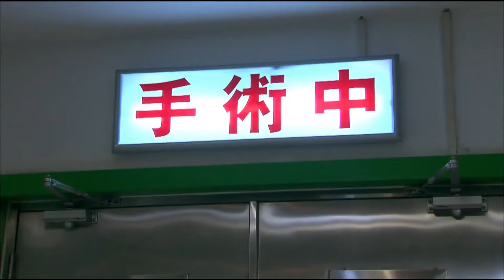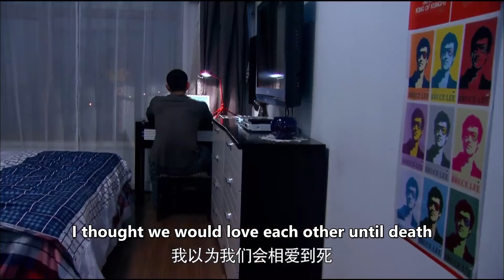ENGSUB【CEO flash marriage cinderella】▶EP28 |Cinderella's transformation| Reyza,Wang Yang💌CDrama Club